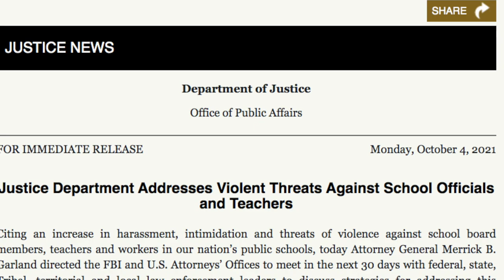La FBI amenaza padres en contra de la teoria critica de la raza